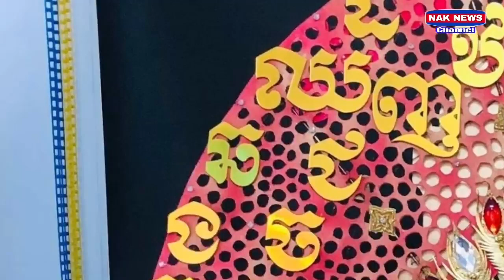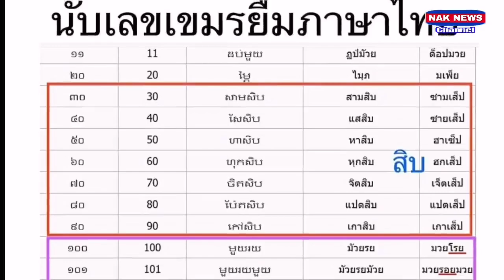ឈុត​តំណាង​ជាតិ​Miss Grand cambodia បែ​ជា​ថៃ​រិះគន់​ថា​ចម្លង​របស់​ខ្លួន​ទៅ​វិញ​